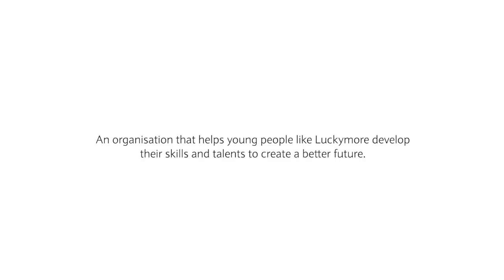Barclays Bank of Botswana Prosper | Celebrating Botswana’s Togetherness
Luckymore Kwapa, the big dreamer from Mochudi, is the pride and joy of his fellow Batswana. Embodying what happens when you relentlessly pursue your dreams, the young man sacrificed life as he knew it to fulfill a greater purpose.

His story may not be different from the countless others you’ve read about, however, the extraordinary support he’s receiving from his people makes him special.

Lucky, as he’s affectionately known by his friends and colleagues, changed the course of his future through his involvement with Stepping Stones International (SSI) , a Mochudi based NGO that  Barclays Bank of Botswana has been in partnership with since 2008.

If he had dreams of living up to his name, he never would have thought it would be through opera music. He also would have never imagined that through his mesmerizing talent, he’d be jetting off to the Cape Town Opera Theatre to receive mentorship and voice coaching for a week, courtesy of Barclays Bank of Botswana.

The 25-year-old singer and dancer initially wanted to become a portrait artist, the only snag being that his parents preferred that he follow in his father’s footsteps and become a panel beater instead. Although they did not approve of his aspirations, and his decision to follow his dreams was considered an affront to the family, Lucky was never short of support.

One of his friends encouraged him to bring his drawings to SSI so he could hone his skills while earning an income to support himself. During his visit to the center, he was lucky enough to be invited to the NGO’s life skills camp, along with a team of peer educators and SSI staff. It took an impromptu talent show around a campfire to change the course of his life forever. It wasn’t long before everyone who was gathered at the fire, realised that there was more spark in Lucky’s voice than there was in his hands.

Shortly thereafter, his colleagues encouraged him to audition for the 'My African Dream' talent search. Six months later, votes from people across the country placed him in the competition final, where he was announced as the winner of the 2012 Judges’ Choice Award. This was also the first time his parents heard him sing. The rest, as they say, is history.

It is ironic that his rendition of Josh Groban’s ‘You Raise Me Up’, would be the song that got Lucky discovered. The title seems to be an ongoing theme on his journey to superstardom. It is the help and support of the people around him that has constantly helped to elevate him and unlock his potential.

Not one to forget where he comes from, Lucky has decided to pay it forward. He mentors young talent in the community like Kamogelo who is a praise poet, as well as a dance group which he regularly performs with at events (some of which are hosted by Barclays Bank of Botswana). Not only are Kamogelo and the group benefactors of Lucky’s big heart, they also receive financial support from him – further reiterating our powerful sense of community as Batswana.

Lucky’s story has helped epitomise how unified we are as a nation. We have the ability to empower and elevate one another without expecting anything in return. Luckymore can go forth and boldly conquer the next phase of his life, knowing that he’s not only brought immense pride to his home country, but has also reminded us of how powerful we are when we stand together.

Barclays Bank of Botswana is proud to be part of this community. Lucky’s story is just one of the many ways we continue to help the people of Botswana Prosper.

Re go eleletsa masego le matlhogonolo Lucky.